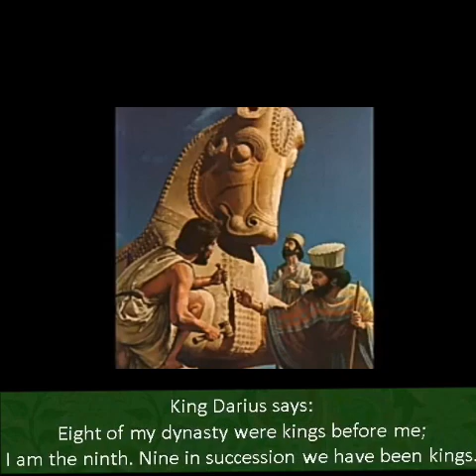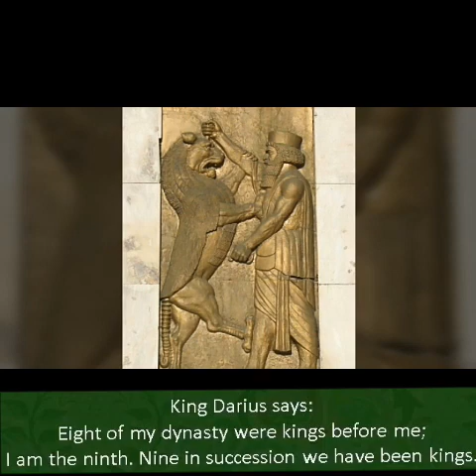The Behistun Inscription of Darius the great